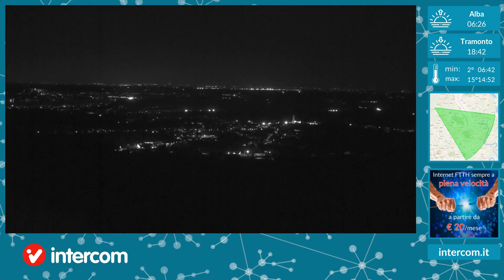Invorio 22/03/2021 timelapse